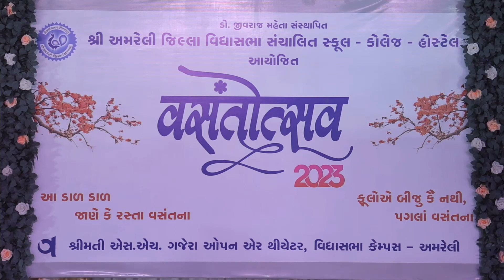Buddhu sa man tha vidhyasabha school vasantotsav 2023 kruti-4